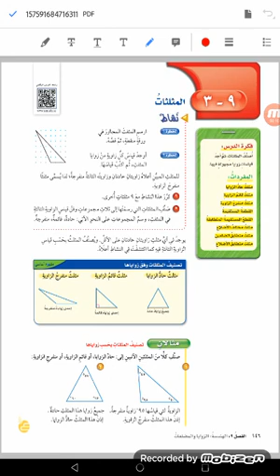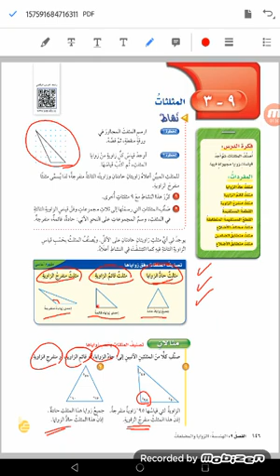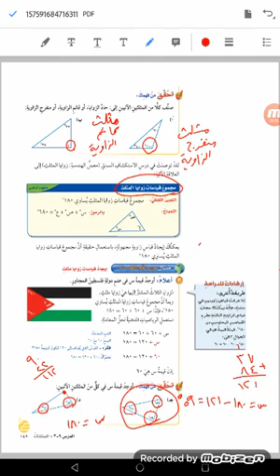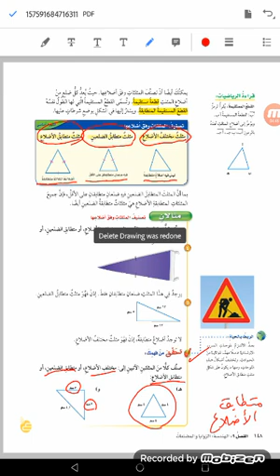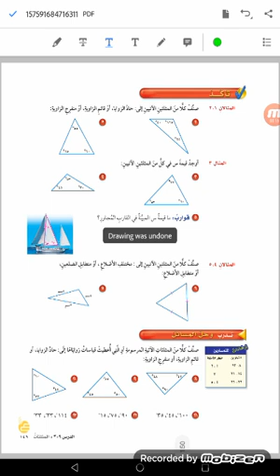مراجعة درس المثلث للصف السادس أ/ خالد حجازي